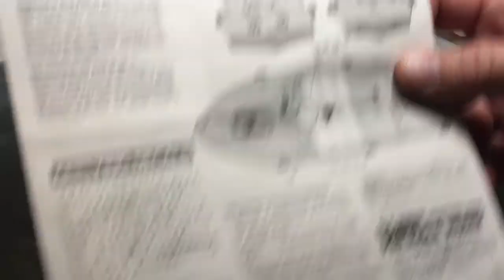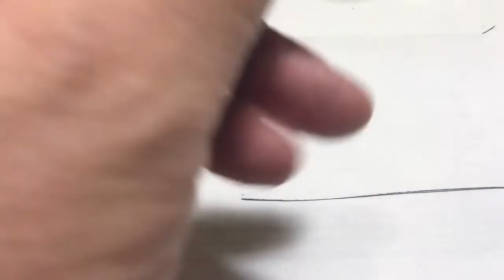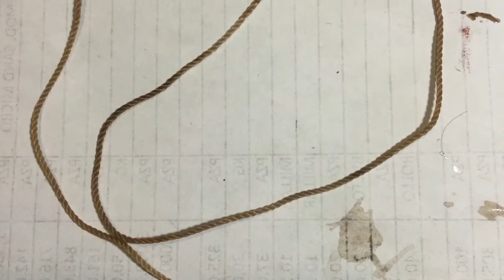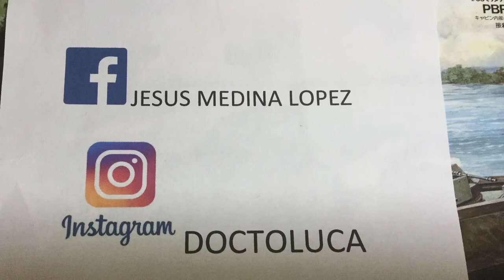ARMADO "PIBBER BOAT"TAMIYA 1/35 PARTE.4 CALCOMANIAS Y DETALLES FINALES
COLOCACIÓN DE CALCOMANIAS Y REALIZACIÓN DE DIVERSOS DETALLES ANTENAS ETC.